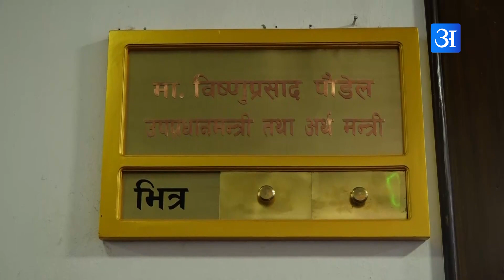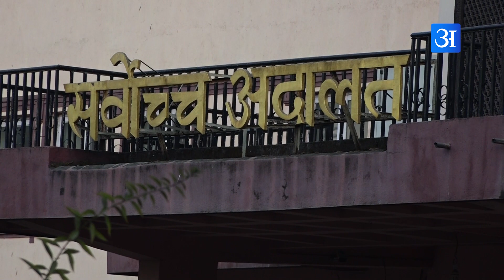राष्ट्रपति एमालेको उम्मेदवार बने संविधान दुर्घटनामा, नेपालमै काम गर्ने व्यवसायी टाट पल्टिए